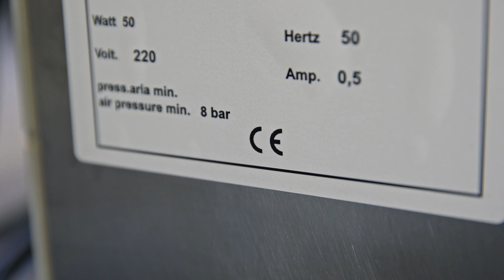Macchina per rivoltare tubolari in tessuto e pelle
Un nuovo prototipo di macchina realizzato su specifica richiesta di un cliente che ha la necessità di rivoltare velocemente tubolari in pelle e tessuto. Questo è un esempio di macchinario personalizzato che possiamo creare partendo dalle esigenze e dalle richieste dei nostri clienti.
Lavoriamo con primarie aziende di abbigliamento per fornire macchine che abbinino velocità di esecuzione a massima qualità.